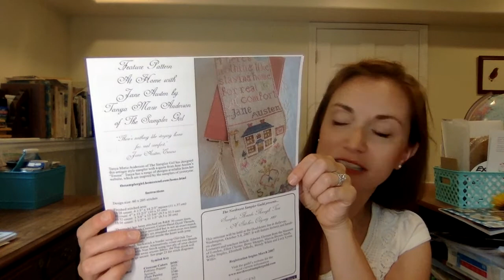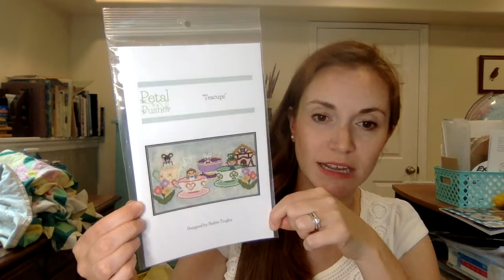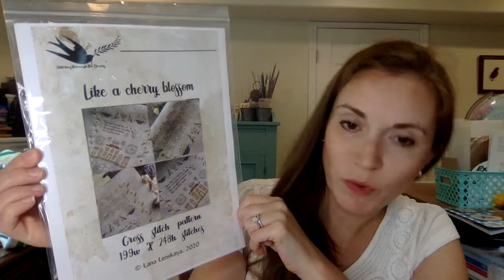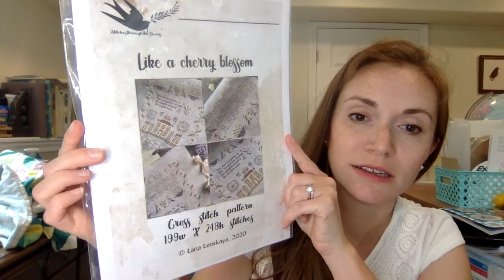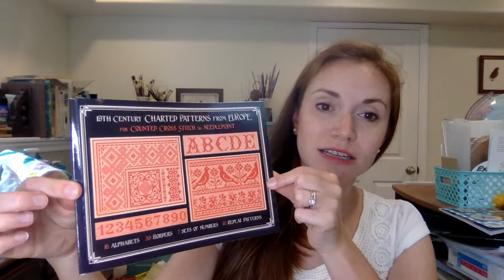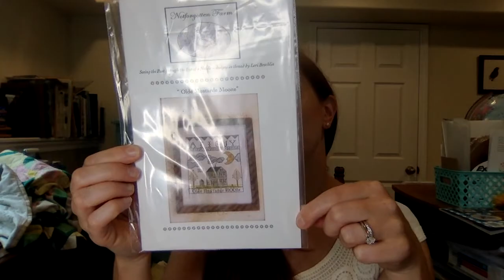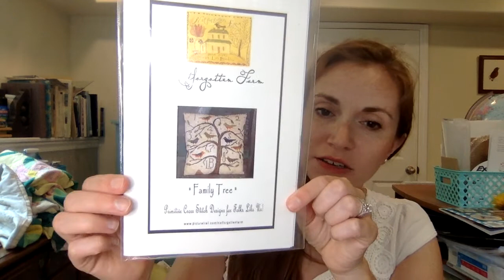Flosstube 30- July Smorgasbord of Goodies!